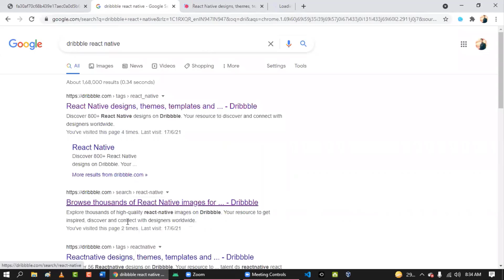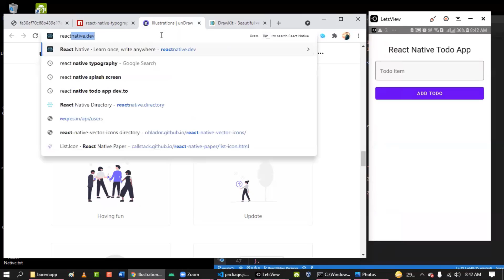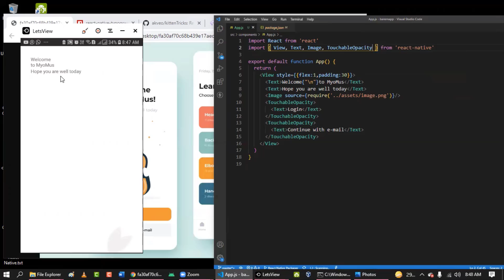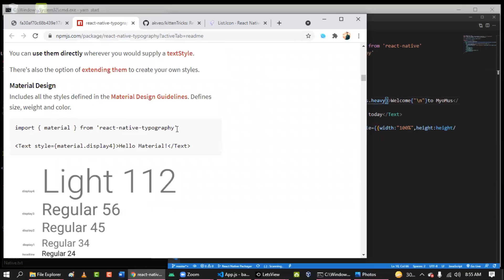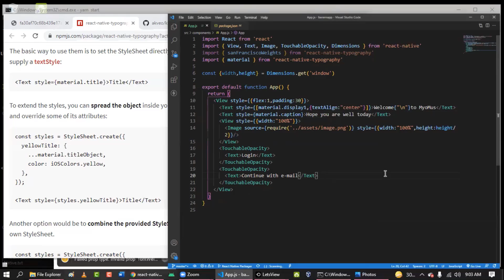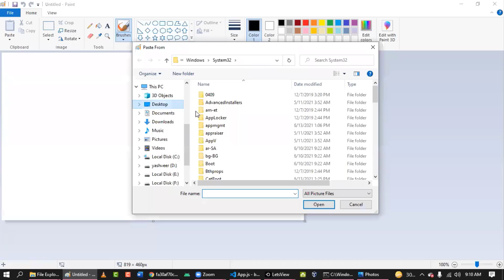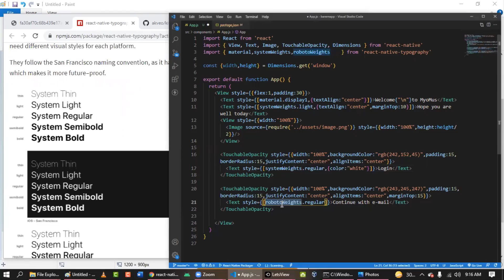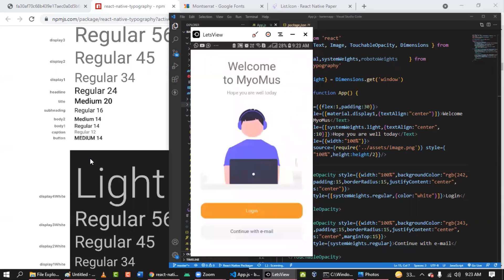React Native Tutorial Part - 21 | React Native Tutorial For Beginners | Learn2Earn Labs | Hindi